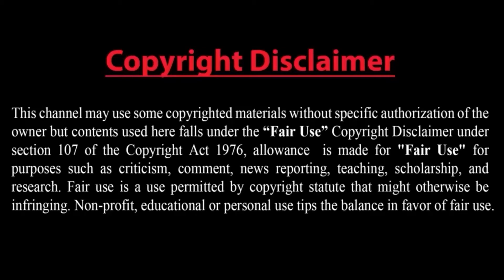ভারতের সঙ্গে ‘রক্তের সম্পর্ক’ বাংলাদেশের !!